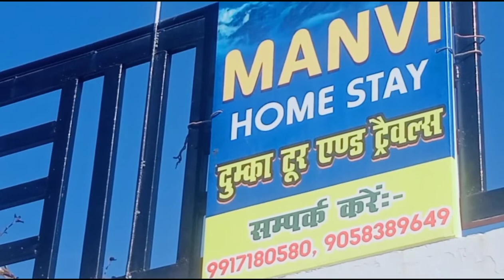Pahadon ki zindagi ⛰️🌾